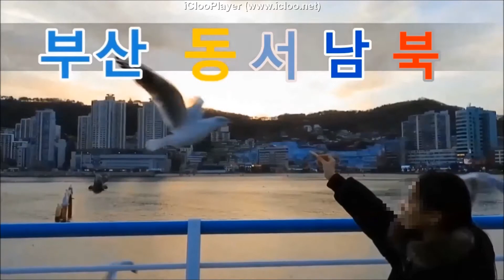히든싱어 남자 린 최우성 2019 부산해운대모래축제 Haeundae Sand Festival